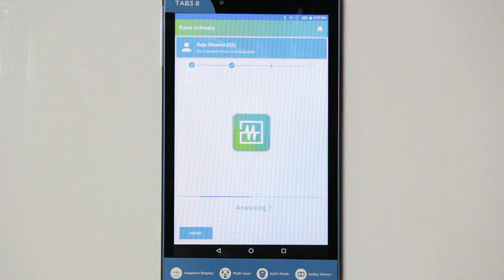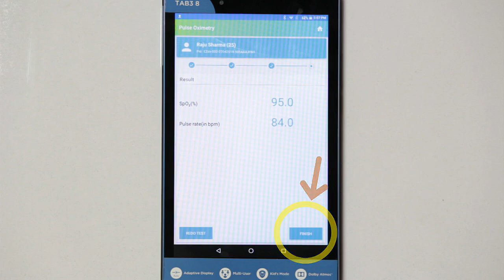008 Pulse OxyMetry test hindi | पल्स ऑक्सीमेट्री जांच